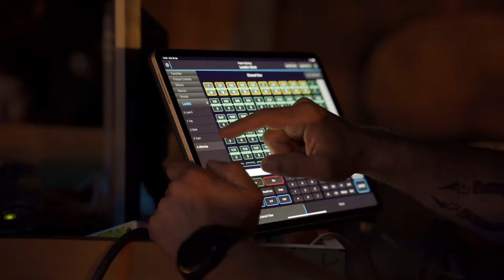Dan Mayo Live Session BTS